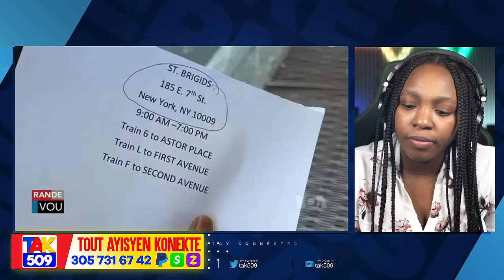Tèt asasen yo cho..Men poukisa Ariel Arete Arab..Guy Philipe Dosye Cho /Fouco